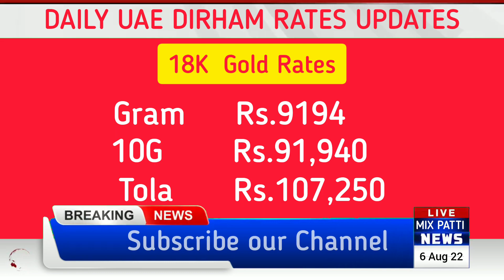Today Gold Rate in Pakistan | 6 Aug 2022 Gold Price | Aaj Sooney ki Qeemat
Today Gold Rate in Pakistan | 6 Aug 2022 Gold Price | Aaj Sooney ki Qeemat |Gold Rate Today

Aug gold rate
aug gold rate
6 aug gold rate
price alert
gn786
24k gold price
22k gold price
21k gold price
18k gold price
Gold rates
Gold rate today
Gold
Pakistan